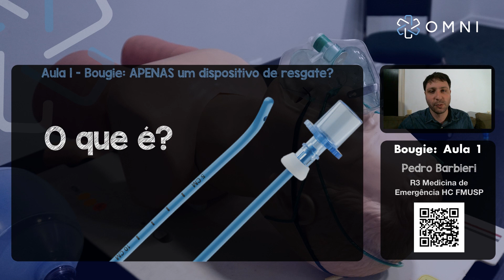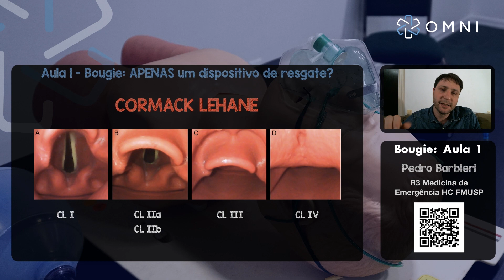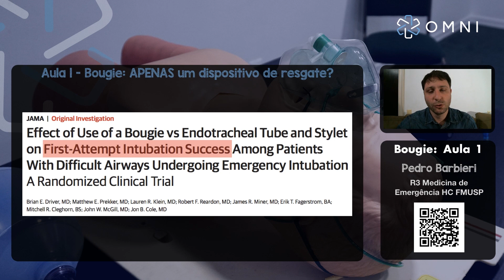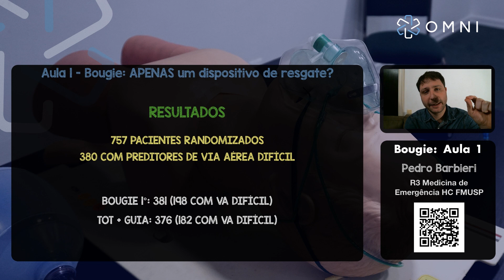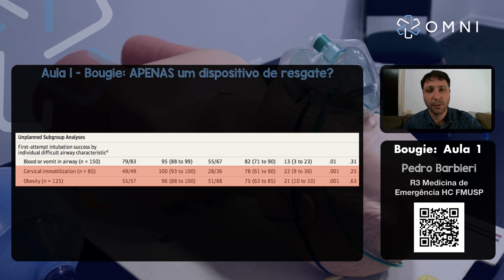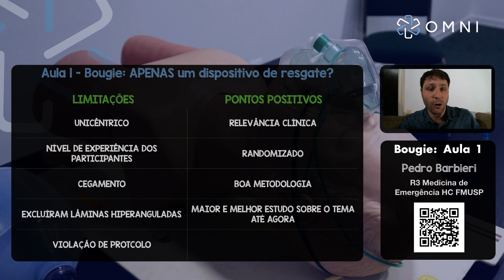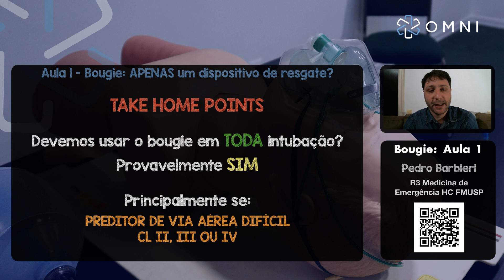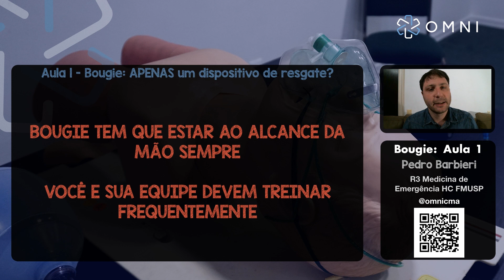Por que usar o BOUGIE na sua intubação?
Você sabe o que é o bougie e pra que serve? Você usa o bougie para toda intubação? Ou usa somente para caos de via aérea difícil ou visualização difícil?

O que será que é melhor para seu paciente? Usar sempre ou somente em casos de laringoscopia difícil?

Toda intubação na emergência pode ser desafiadora em diversos aspectos. Algumas vezes a nossa dificuldade é de conseguir fazer uma boa laringoscopia e visualizar adequadamente a via aérea. O bougie foi criado inicialmente como uma ferramenta de resgate justamente para nos ajudar a vencer essa dificuldade.

Nesse vídeo vamos mostrar o que tem na literatura sobre esse assunto até o momento e dizer como o bougie deve fazer parte do manejo de via aérea na emergência.